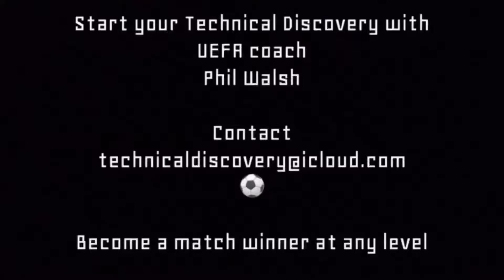Discovering long range cross/shot session with Mo Brackman